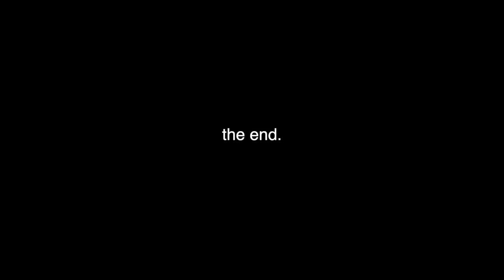Shameless Self Promotion (channel trailer i guess)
This video is about Aggressive self promotion
as I seem to be doing that here
I also play the saxophone
for those unaware
I sound beautiful

here's some poety

I play the saxophone
I do not know why
every time I make a sound
my ears slowly die

if you see this comment small potato
because it is what most of you are